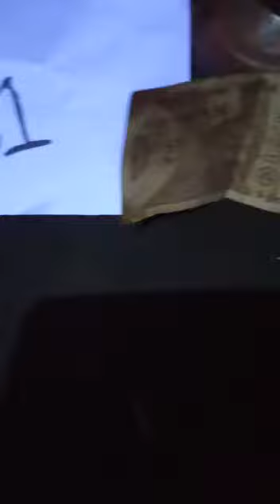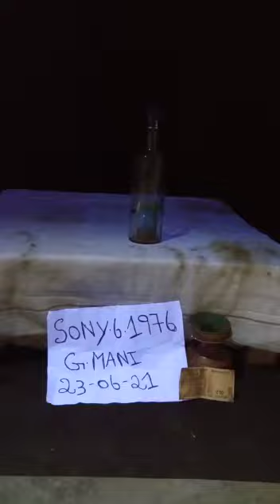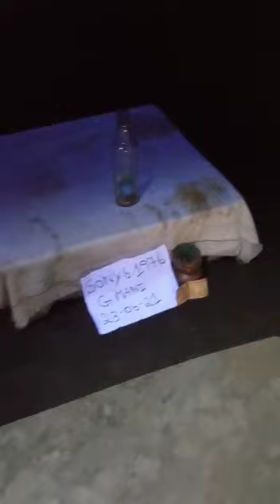Df for sale-Call:7401324096.